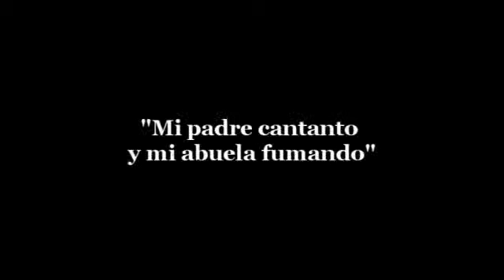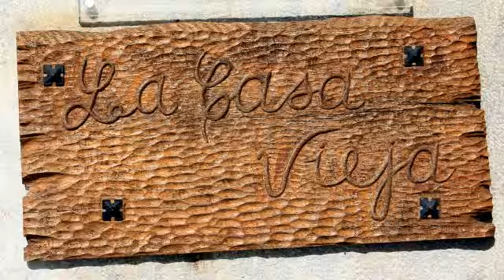La Casa Vieja